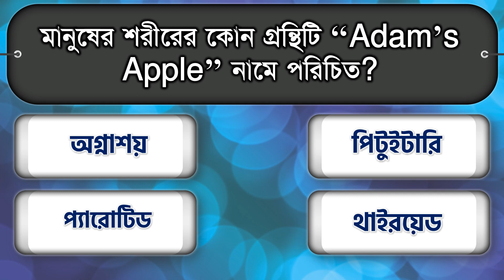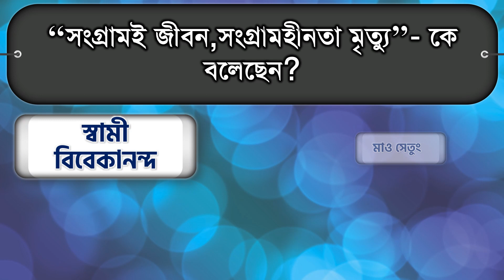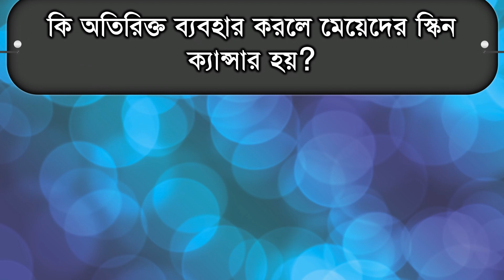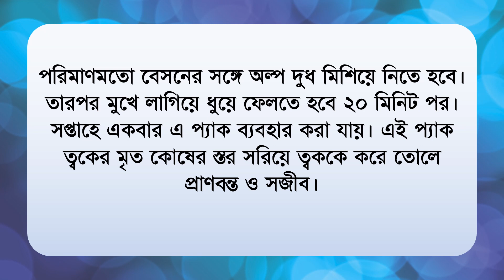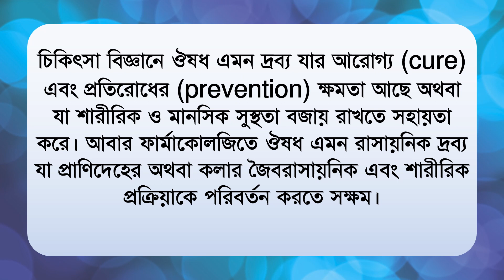কোন সবজি আমাদের মানসিক চাপ কমাতে সাহায্য করে ?